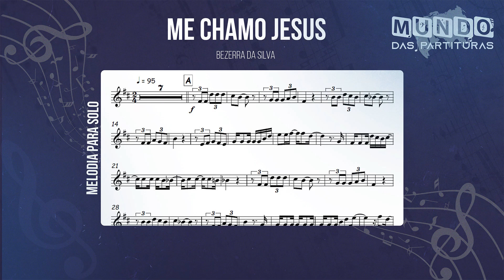Me Chamo Jesus - Bezerra da Silva🎺Partitura Melódica 🎹Arranjo🎺Orquestra🎻Metais🎷Cordas🎼